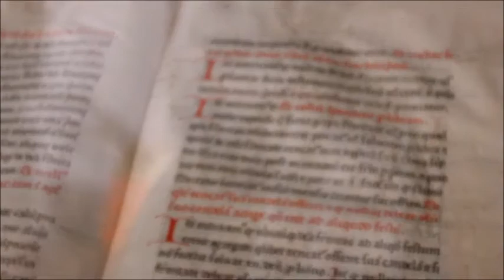Museo dell'emigrazione e Mostra di Mirò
Benvenuto Ottobre!
Questo piccolo video settimale racconta la nostra visita al Museo dell'emigrazione e la mostra di Mirò a Villa Coloredo Mels. (Recanati)
L'arte e la storia ci hanno sempre affascinato, speriamo di invogliarvi ad entrare in contatto con la cultura.
Lettore della poesia: Sergio Carlacchiani
Alla prossima!